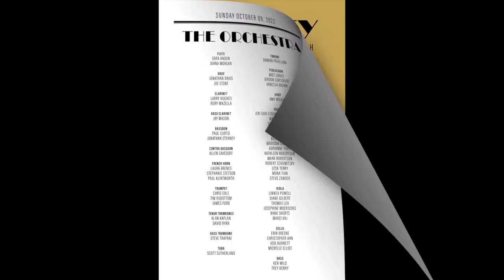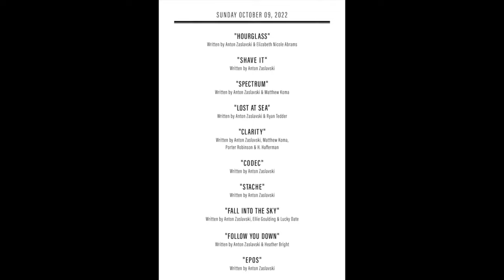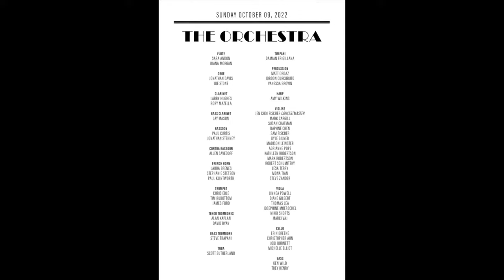Zedd Clarity 10 Year Anniversary Concert (Livestream Replay)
Zedd performs Clarity live with a 50-piece orchestra to celebrate his iconic Platinum debut album's 10-year anniversary. For the first time ever, Zedd is recreating the chart-topping 2012 album by performing it in it's entirety at the Dolby Theatre in Los Angeles, CA on Sunday, October 9, 2022.

This is the final of four celebratory shows for Clarity's 10-year anniversary.

Timestamps:
00:00 - Pre-show
03:45 - Hello Dolby Theatre (Orchestra just playing around)
12:45 - Orchestra Tuning
13:47 - Conductor & Zedd Entrance
14:23 - Hourglass
19:25 - Shave It Up
22:55 - Spectrum
27:30 - Lost At Sea
32:17 - Zedd speaks
36:30 - Clarity
41:11 - Codec
46:43 - Stache
51:32 - Fall Into The Sky
55:33 - Follow You Down
1:01:33 - Epos
1:09:38 - Stay The Night
1:15:11 - Alive (Zedd Remix)
1:21:55 - Zedd final speech
1:23:30 - Zedd Solo Piano Improvisation
1:24:26 - Clarity (Repeated)

Credits:
Music Composed by: Anton "Zedd" Zaslavski
Orchestration: Ben Wallace, Matt Podd, Adam Podd
Conductor: Maxin Eshkenazy
Orchestra Contractor: Robert Payne
Set Design: Jeff Leatham
Producers: David Lai, Ross Michaels, Susannah Karron
Zedd Management: Tim Simth
Director: Ken Floyd
Creatove Direction: Gabe Damast, Roseanna Lane
Stage Manager: Justin Ksionzek
Audio Engineer: Ryan Shanahan
Music Director: Dave Rene
Lighting Director: Stevie Hernandez
Front of House Engineer: Eric Thomas
Location: Dolby Theatre - Los Angeles, CA.

Pre-show song: George Benson - Affirmation.